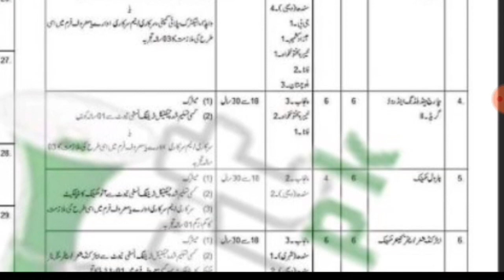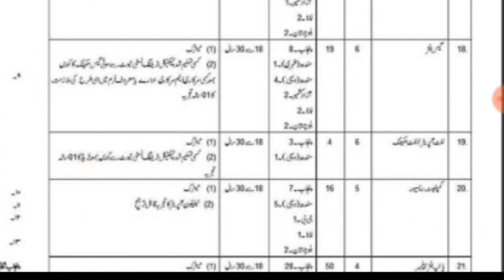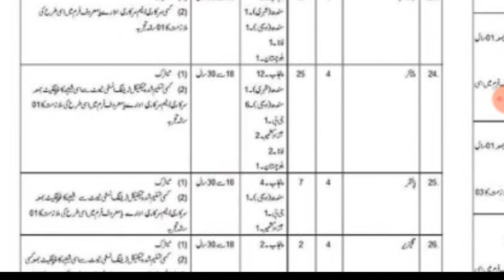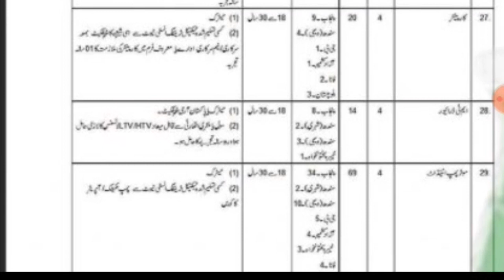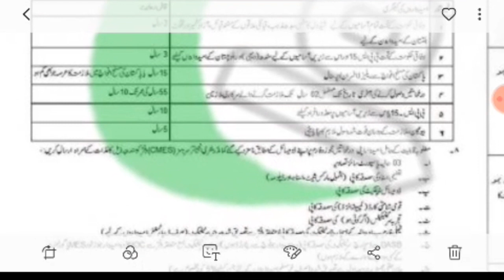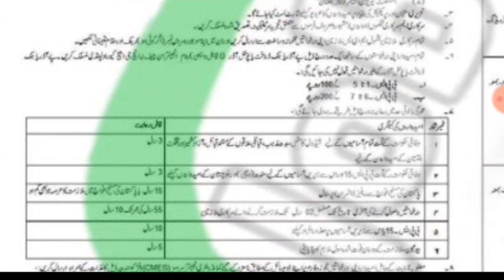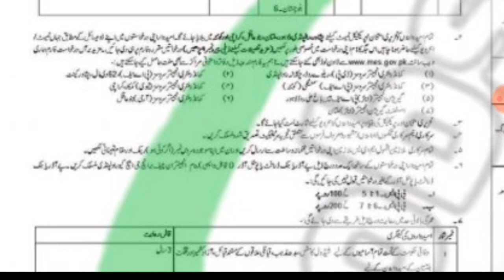Pakistan miltry (Army) jobs 2019 || New jobs in pakistan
A helping  video for pakistan miltry(Army) jobs 2019.